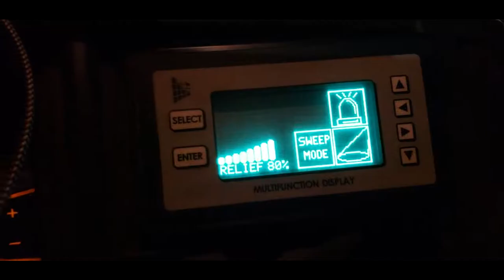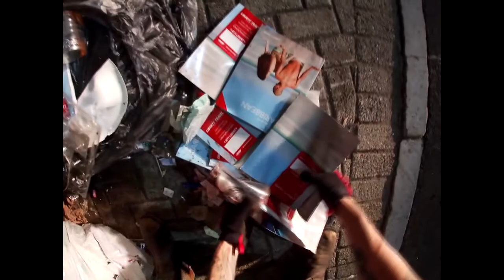Nitehawk Sweeper Truck cleaning parking lot